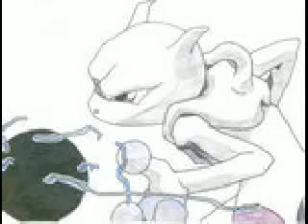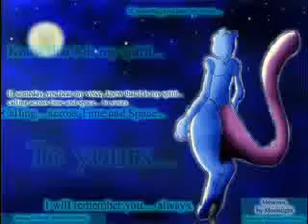Mewtwo Tribute figure 9 ( audio swaped to every bodys fool)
there was a mix with the vid so i put it on my friends insted of mine =p